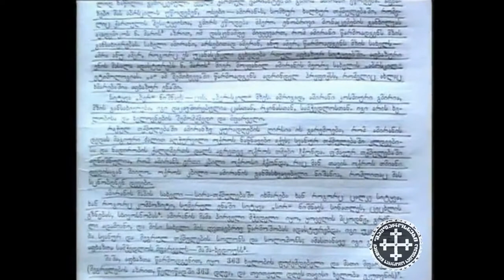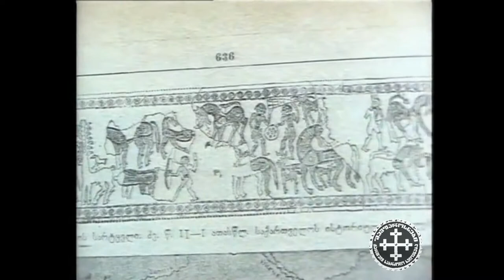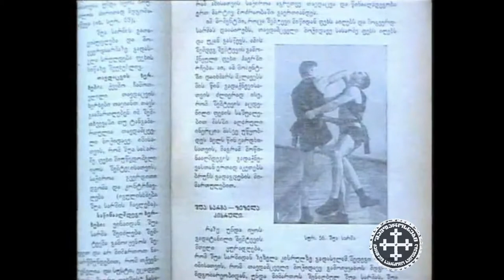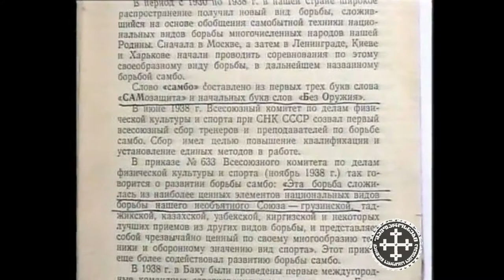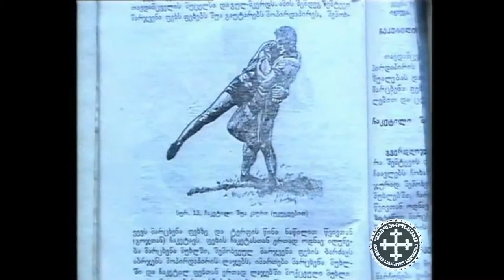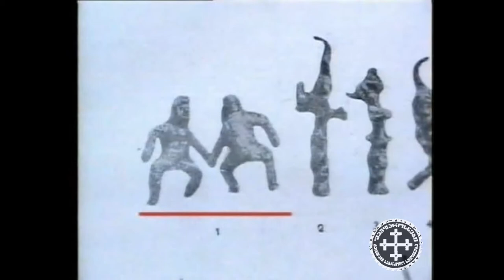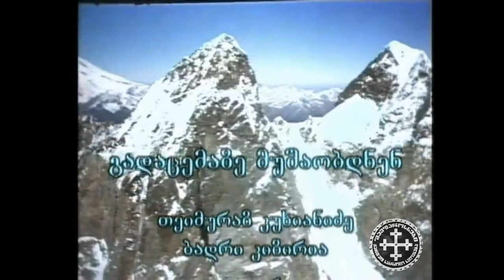გადაცემა ქართული საბრძოლო ხელოვნებაზე 1999წ.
კახა ზარნაძის გადაცემა "ქართული საბრძოლო ხელოვნებაზე 1999წ."

“სამხედრო-ფიზიკური აღზრდის გარკვეული სისტემისა და მაღალი საასპარეზო კულტურის არსებობა, მათში შემავალ ფიზიკურ ვარჯიშობათა სახეებში ვარჯიშ-შეჯიბრებათა ჩატარება და წვრთნა სპეციალურ სავარჯიშო-საშეჯიბრო ნაგებობათა არსებობასაც გულისხმობს და როგორც ქართული და უცხო ქვეყნების ისტორიული და ლიტერატურული პირველწყაროები ადასტურებენ, ასეთი კიდევაც არსებობდა ადრეული პერიოდიდანვე საქართველოში.